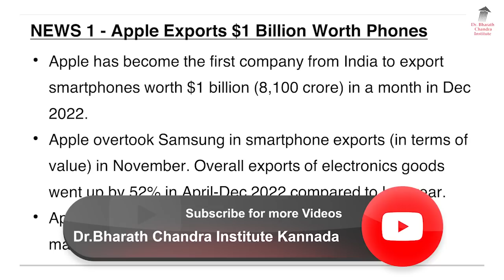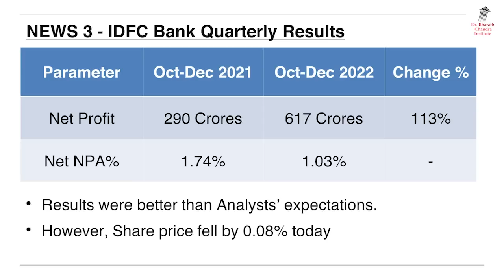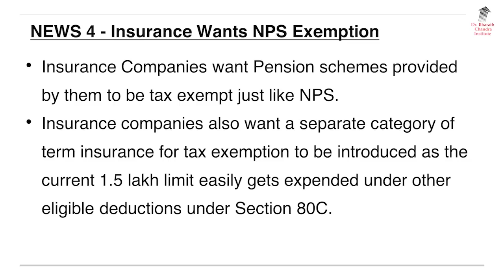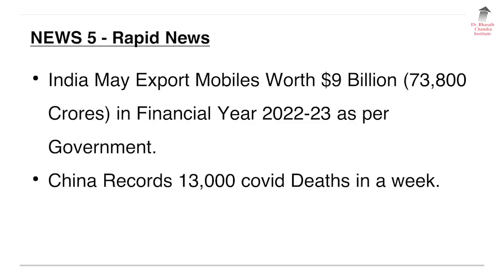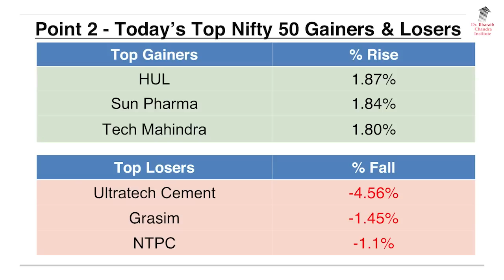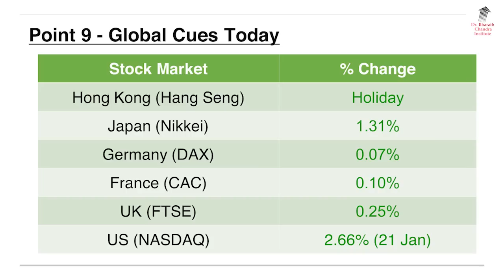ಬ್ರೇಕಿಂಗ್ ನ್ಯೂಸ್ & Stock Market Update - 23 Jan 2023